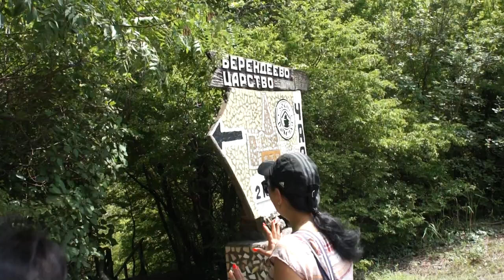#3 | SOCHI | HELVA CAMP | BERENDEEVO KINGDOM | 2018-7526 July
Lessons of Bellydance | All I know about Bellydance | Lessons, Concerts, Festivals, Competitions, Master classes, Photo reports